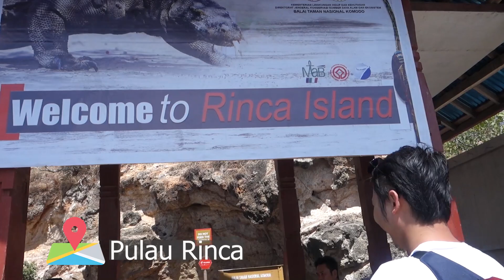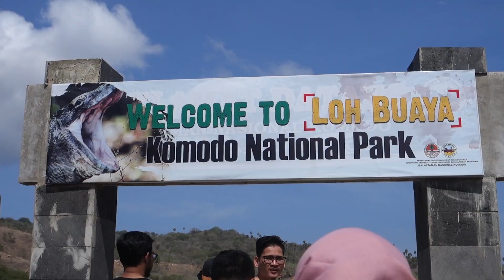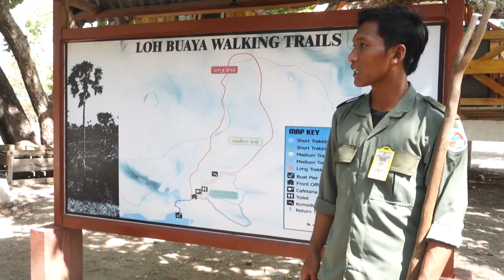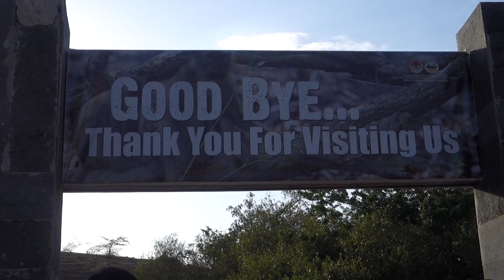Travel Pulau Rinca, Pulau Kelor | Sailing Labuan Bajo - Day 1 (Explore Labuan Bajo - Part 2)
Sailing Labuan Bajo -  Day 1
Hi, ini adalah video Travel ku menuju Labuan Bajo (Part 2)
Enjoyed^^

camera : Sony A6000, Sony RXIII
app        : Adobe Premiere Pro